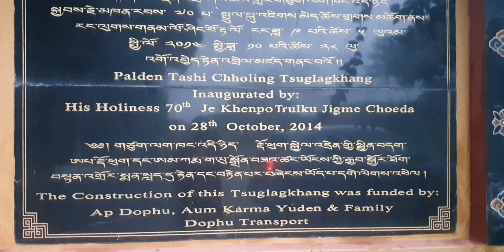holy place#phuentsholing#every crowd#tourist#visit#vlog#@sangaychoden2014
holy place#happy 2 years 8 month my soul#vlog#@sangaychoden2014